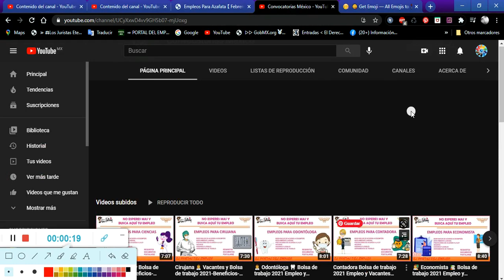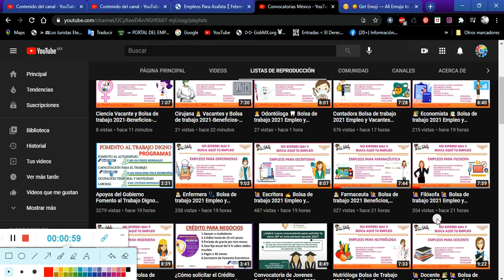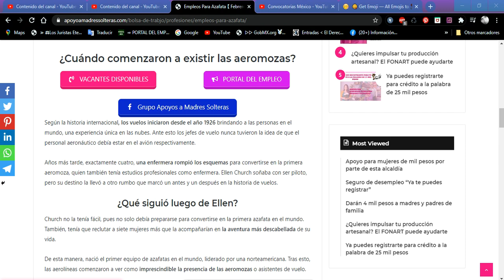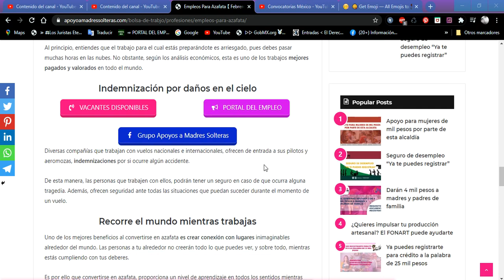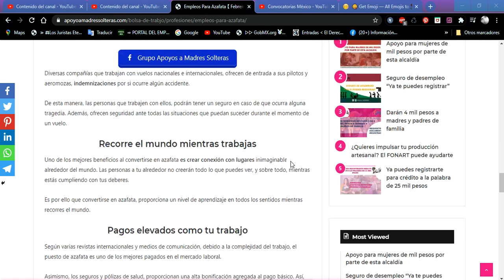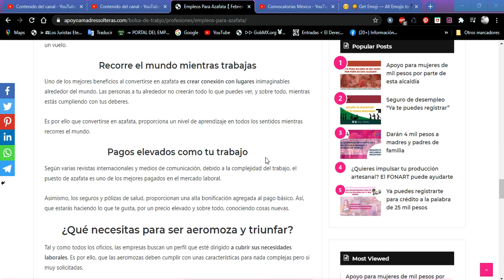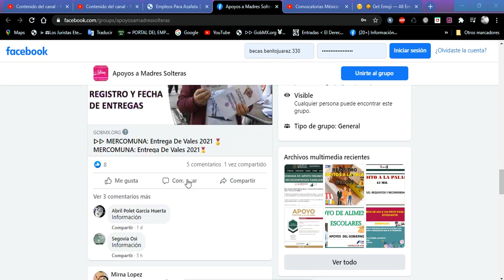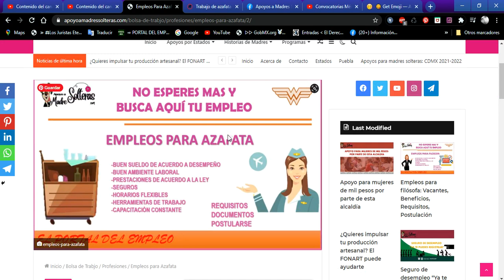👩🏼‍✈️ AZAFATA ✈️ Vacantes Bolsa de trabajo México -Beneficios-Requisitos-Postulacion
¿Tienes todo para ser la mejor azafata en el mercado laboral?
Es normal que cuando viajamos, siempre tenemos a una persona que atiende nuestros requerimientos en el avión con mucha amabilidad. Este trabajo realizado en su mayoría por mujeres es denominado como azafata.

De hecho, estas mujeres reciben una extensa preparación, que las guía para afrontar desde un vuelo calmado y sin contratiempos, hasta los peores desastres que han ocurrido mientras se desarrolla un viaje.

Es por ello, que a pesar de que es un trabajo arriesgado, las ofertas laborales para las aeromozas no cesan, en cambio, cada día crecen las oportunidades para estas admirables mujeres.

Sé la mejor azafata del vuelo
Para las personas que aún tienen dudas sobre convertirse en aeromoza, el puesto principal de azafata está disponible en muchas compañías en todo el mundo. De hecho, diariamente el mercado está repleto de vacantes en búsqueda de una aeromoza.

Tu principal responsabilidad es verificar cuáles son tus similitudes con el cargo principal y sobre todo, analizar si los beneficios ayudarán a crecer de manera profesional y personal en un determinado tiempo trabajando en las alturas.

¿Qué puedes ganar siendo azafata?
Al principio, entiendes que el trabajo para el cual estás preparándote es arriesgado, pues debes pasar muchas horas en las nubes. No obstante, según los análisis económicos, esta es uno de los trabajos mejores pagados y valorados en todo el mundo.

Indemnización por daños en el cielo
Diversas compañías que trabajan con vuelos nacionales e internacionales, ofrecen de entrada a sus pilotos y aeromozas, indemnizaciones por si ocurre algún accidente.

De esta manera, las personas que trabajen con ellos, podrán tener un seguro en caso de que ocurra alguna tragedia. Además, ofrecen seguridad ante todas las situaciones que puedan suceder durante el momento de un vuelo.

Recorre el mundo mientras trabajas
Uno de los mejores beneficios al convertirse en azafata es crear conexión con lugares inimaginables alrededor del mundo. Las personas a tu alrededor no creerán todo lo que puedes ver, y sobre todo, mientras estás cumpliendo con tus deberes.

Es por ello que convertirse en azafata, proporciona un nivel de aprendizaje en todos los sentidos mientras recorres el mundo.

Pagos elevados como tu trabajo
Según varias revistas internacionales y medios de comunicación, debido a la complejidad del trabajo, el puesto de azafata es uno de los mejores pagados en el mercado laboral.

Asimismo, los seguros y pólizas de salud, proporcionan una alta bonificación agregada al pago básico. Así, que estarás haciendo lo que te gusta, por un precio elevado y sobre todo, conociendo cosas nuevas.

¿Qué necesitas para ser aeromoza y triunfar?
Tal y como todos los oficios, las empresas buscan un perfil que esté dirigido a cubrir sus necesidades laborales. Es por ello, que las aeromozas deben cumplir con unas características para nada complejas pero si muy solicitadas.

Ser mayor de 23 años y tener buena presencia.
Tener permisos nacionales e internacionales para asistir en un vuelo.
Haberse realizado algún estudio superior en el área de vuelo.
Mantener una imagen pulcra y un trato agradable.
Realizar cursos de idiomas y manejar el castellano, inglés y francés.